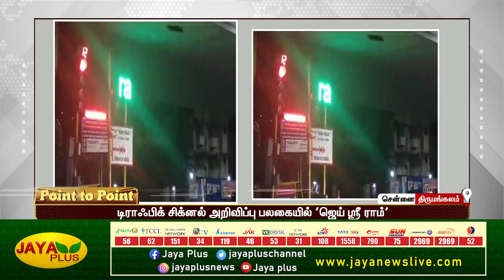உடல் தானம் செய்த தம்பதியினருக்கு குவியும் பாராட்டுகள்! | காலை 10 மணி | 30.06.2023 | Point to Point